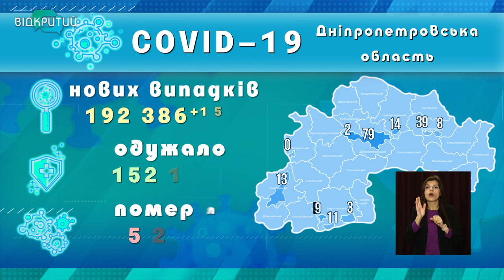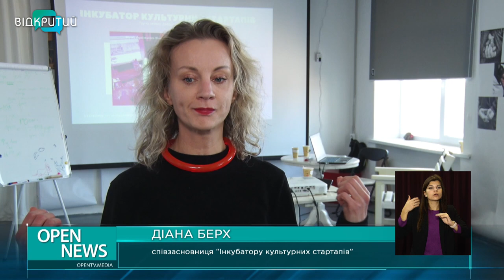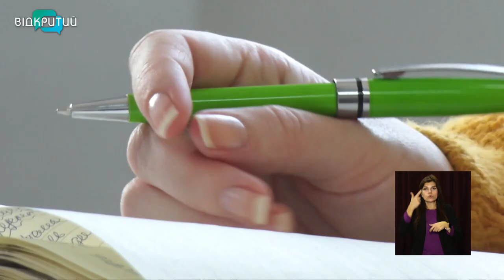Новини OPEN NEWS від 3 листопада 2021 року 13:15